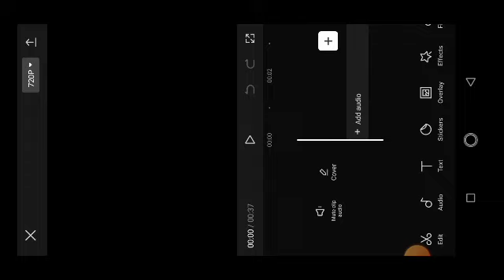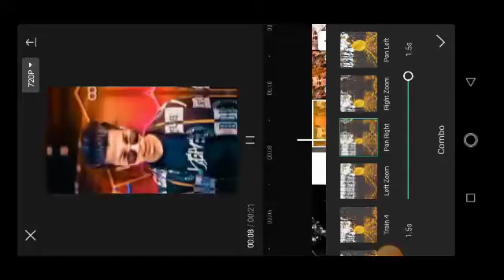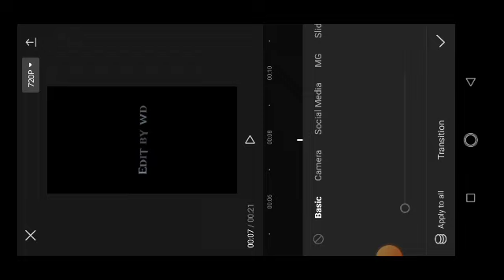New Tiktok Tranding Capcut video editing. Viral Tiktok video editing. Editing boy.